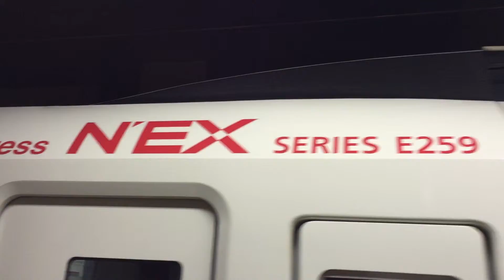Two tokyo airport trains attached in action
Tokyo Narita airport JR N'EX train!